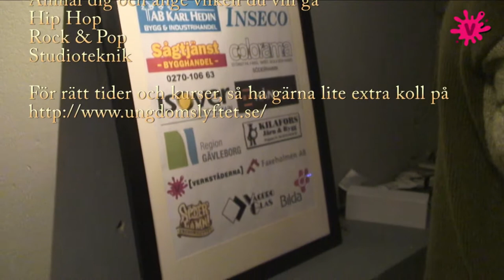Verkstädernas egen musikstudio i Söderhamn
Verkstädernas egen studio i Söderhamn

Gillar du musik?!
Nu öppnar vi vår studio i Verkstäderna.
Där har ALLA möjlighet att spela in musik, sång m.m.
Tisdagar kl 17 - 18 har vi  öppet hus, bara att komma och testa!
(Övriga tider är bokningsbara)
Du får alltid hjälp så inga förkunskaper krävs!!
Om du tycker det är kul kan du även gå en kortare kurs där du kan lära dig vad du behöver kunna för att fixa det på egen hand...
Vi kommer att arrangera kurser, anmäl dig och ange vilken du vill gå
Hip Hop
Rock & Pop
Studioteknik